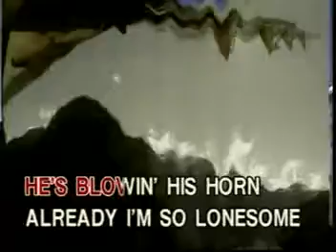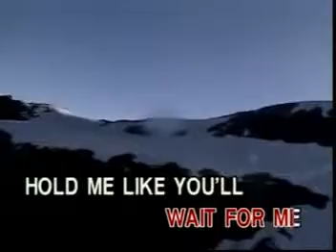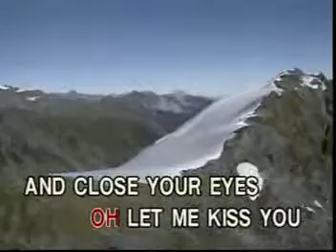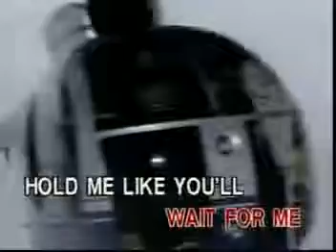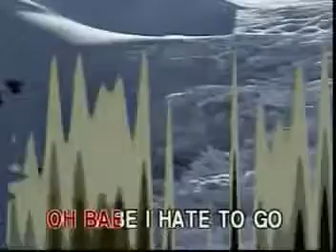Leaving On A Jetplane (Female Version) - Jewel - Videoke 🎼 🎤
Title: Leaving On A Jetplane (Female Version)
Artist: Jewel
Label: Able Music International Inc.